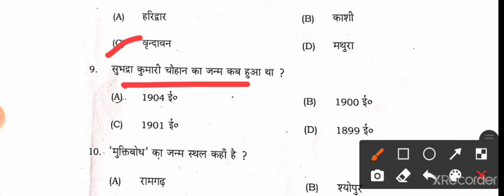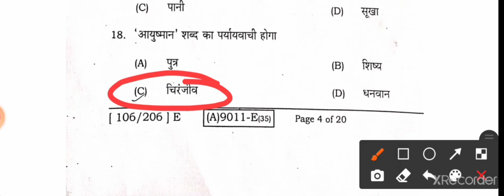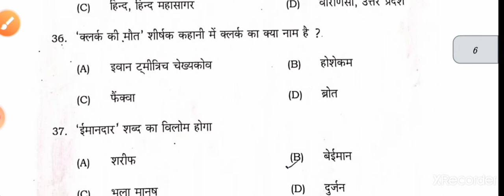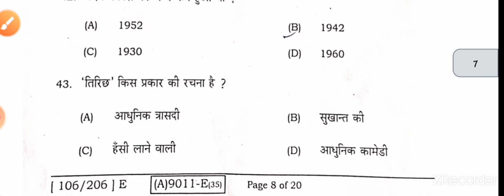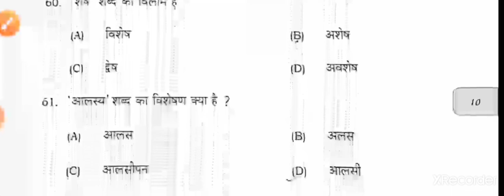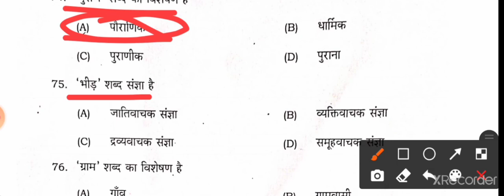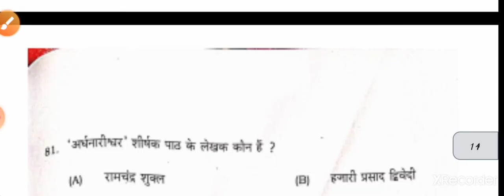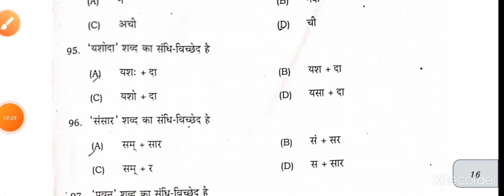12th Hindi answer key "12th Hindi answer sheet 6 February '' set A B C D E F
12th Biology answer key।। 12th Biology answer sheet 5 February ।। 12th Biology objective answer key'

5 February ।। 12th Biology objective answer key'

12th history answer key 2021; 12th history objective answer key, History answer key Bihar board "

12th_history_answer_key 2021

 History answer key Bihar board "

BSEB inter english'' 4 February answer key link

English 100 marks 3 February

English answer key link

Biology answer key

Result express